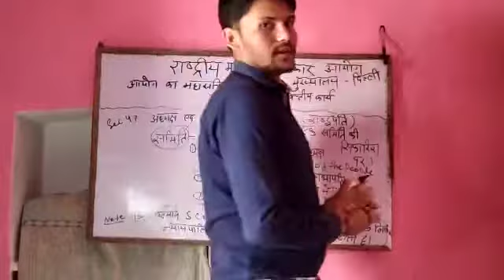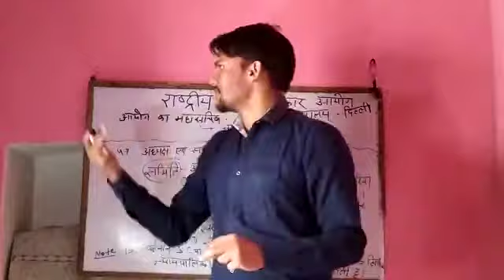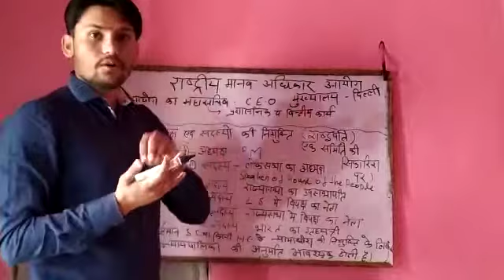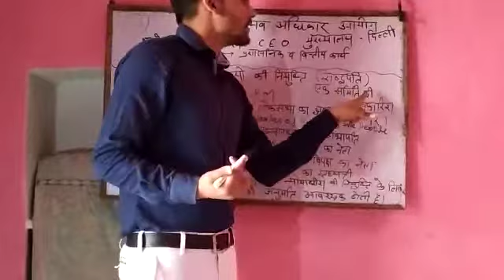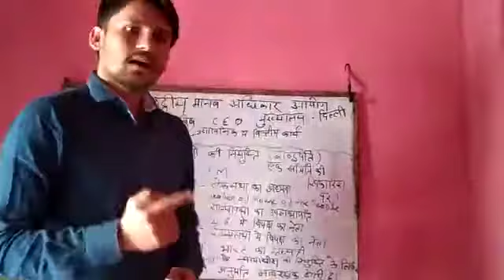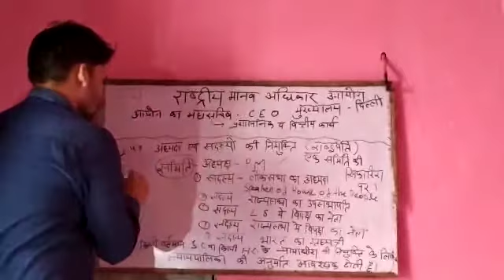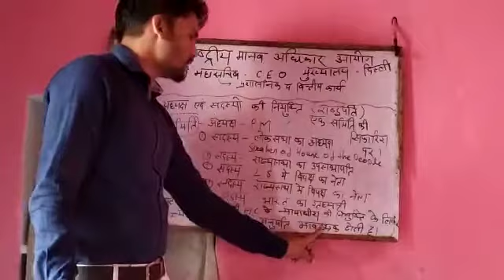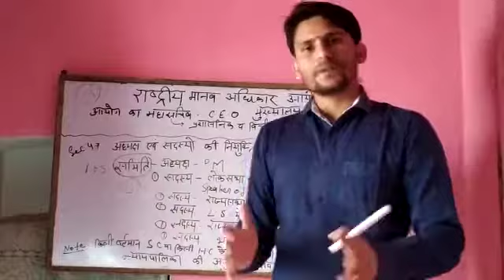Human Right B.A. LLB 4th Sem Part II By Pradeep Gautam Sir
Pandit Moti Lal Nehru Law Collage Chhatarpur MP